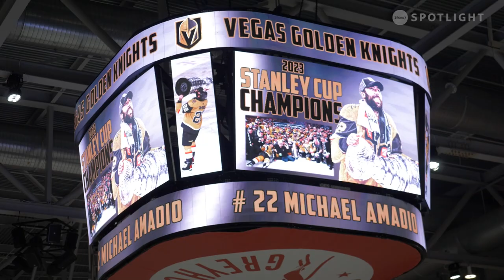Michael Amadio celebrates Stanley Cup win with Hometown Sault Ste. Marie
Michael Amadio, Sault Ste. Marie native and Stanley Cup champion from the Vegas Golden Knights celebrates the big win with his hometown by bringing The Stanley Cup to the GFL Memorial Gardens in Sault Ste. Marie on July 19th 2023.